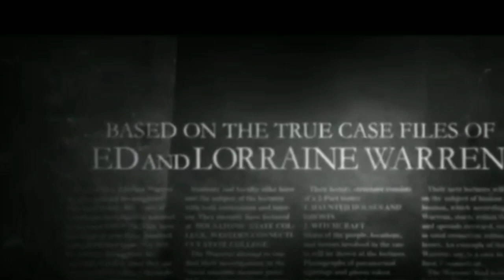The Conjuring Horror : The Devil made me do it | Real story explain in Hindi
The Conjuring : The devil made me do it Hollywood movie based on original story .

Hello friends, All pictures and videos use in this video is belong to respected owner not me/ iam not owner of these pictures , video and clips also.
Copyright law that allows limited use of copyrighted material without requiring permission from rightholder  such as commentary,news, reporting, criticisms , education and research.